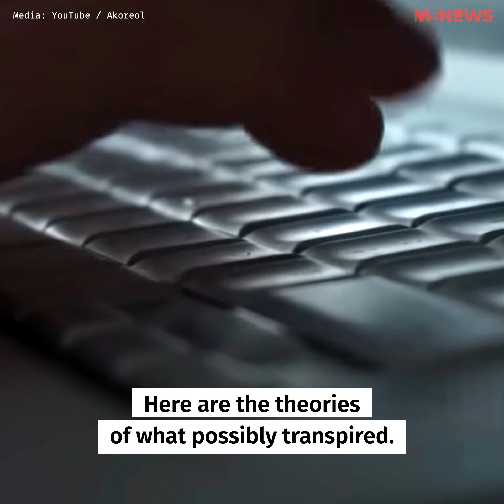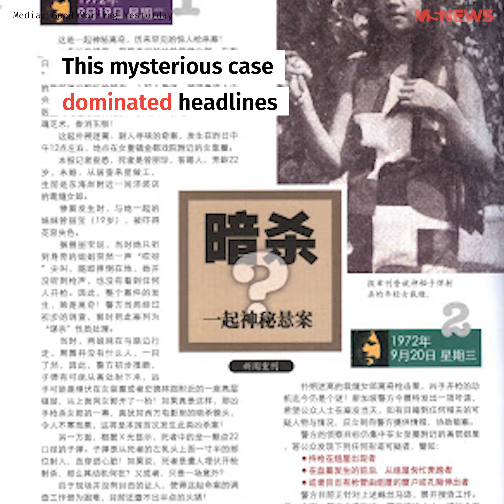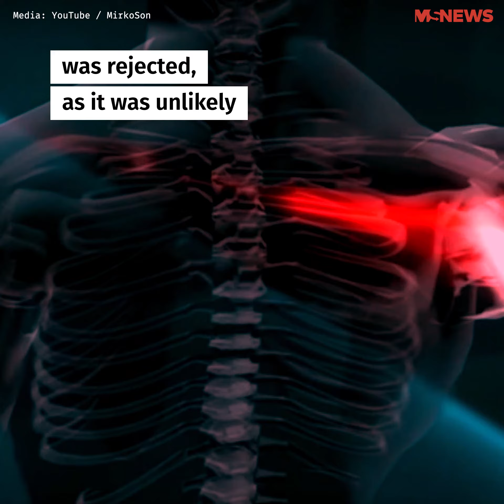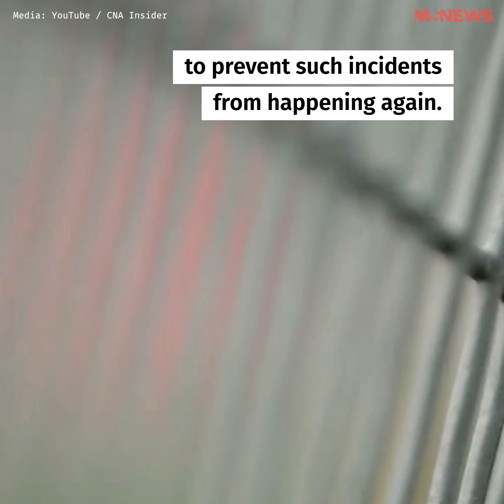Singapore's Unsolved Cases - Queenstown's Daylight 'Sniper'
A lady collapsed with a gunshot wound to her chest while taking a walk in Queenstown in 1972.

Her killer is still at large, but tighter gun laws have reduced such crimes in Singapore.